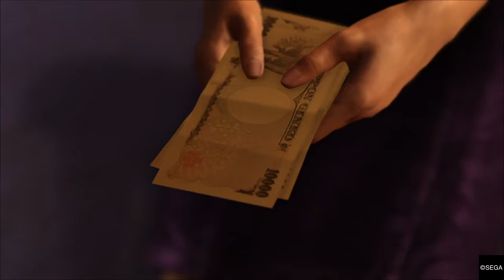Yakuza 6: The Song of Life - Foreign Influence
Tsuyoshi Nagumo 7:13
Drunk Yakuza 26:16
Jingai Thunders 43:59
Koji Masuzoe 1:03:02